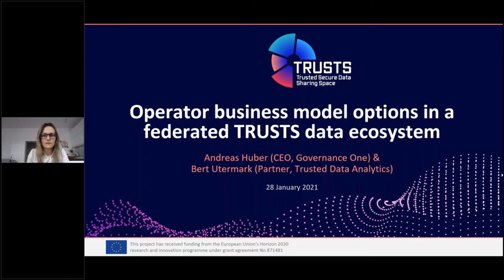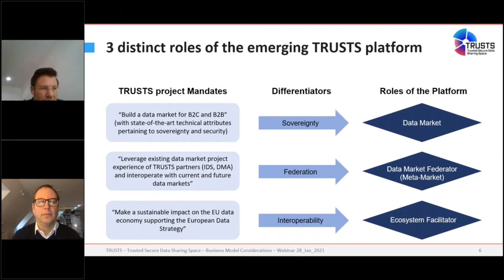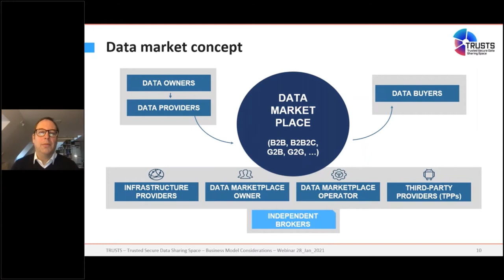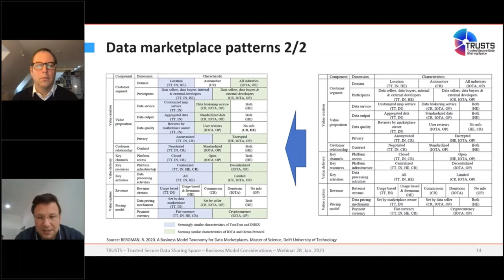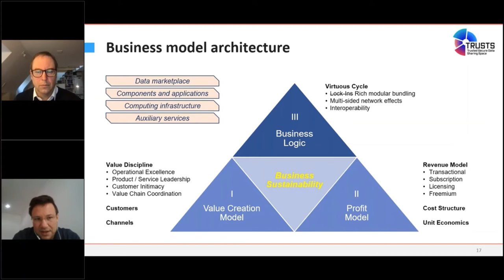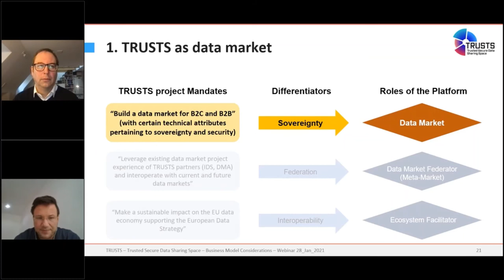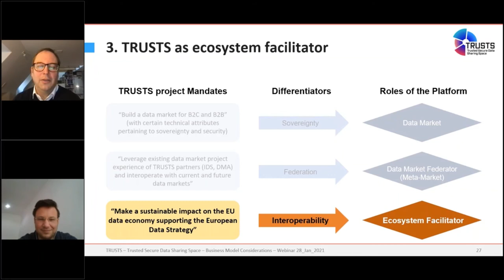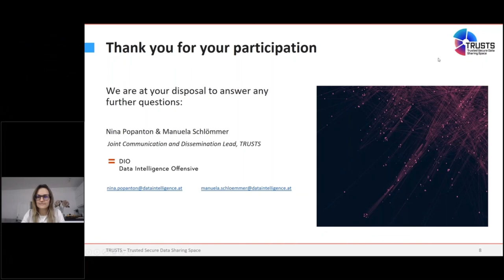Operator business model options in a federated TRUSTS data ecosystem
In the second webinar of our webinar series, the speakers delve into the business aspect of TRUSTS.

Sophisticated data infrastructures and services are increasingly abundant and leave little space to quickly scale for those late to the table. Its dedicated focus on data sovereignty, federation and interoperability sets TRUSTS apart from other data market infrastructures. Andreas Huber and Bert Utermark explore the options.

Speakers: Andreas Huber (CEO, Governance One) and Bert Utermark (Partner, Trusted Data Analytics)
Moderator: Manuela Schlömmer (Data Intelligence Offensive)
Technical support: Thomas Thurner (Semantic Web Company)

What will you learn in this webinar?
• What is the TRUSTS project and what are its objectives?
• How does TRUSTS support the European data strategy, common European data spaces and the wider economy?
• Which business model options of the TRUSTS data platform exist?
• How is sustainability guaranteed when it comes to business models? What are the trade-offs?
• What is the process for testing business model hypotheses within TRUSTS?
• What are the next steps and how can you get involved?

©TRUSTS - Trusted Secure Data Sharing Space